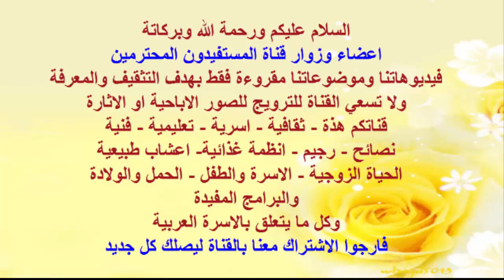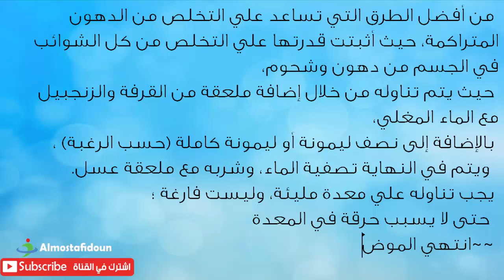اعشاب تساعد على حرق الدهون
رجيم حرق الدهون ينقص من 3 - 7 كيلو في أسبوع
3- اطعمة تساعد على حرق الدهون
ليبو 6 بلاك حرق الدهون
7 أطعمة تساعد على حرق الدهون المتراكمة في منطقة البطن
رجيم حرق الدهون 9 كيلو بالشهر